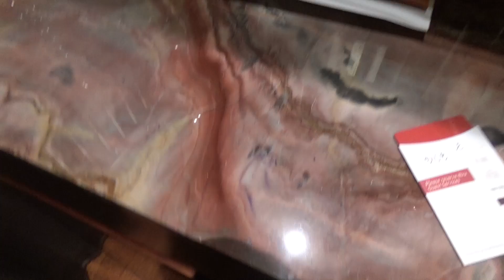Khách sạn 7 SAO Philippines cùng Ngân Sát Thủ || THY ƠI MÀY ĐI ĐÂU ĐẤY ??